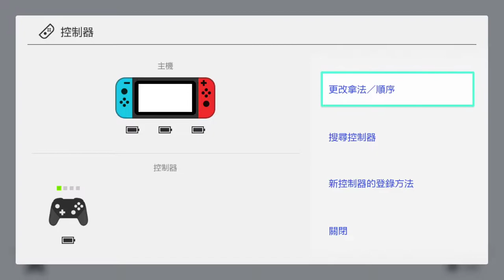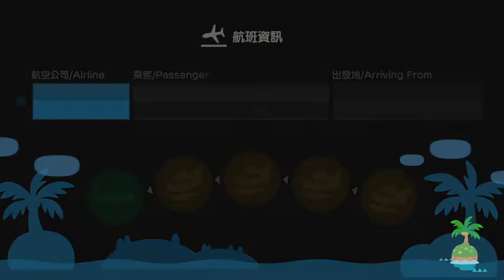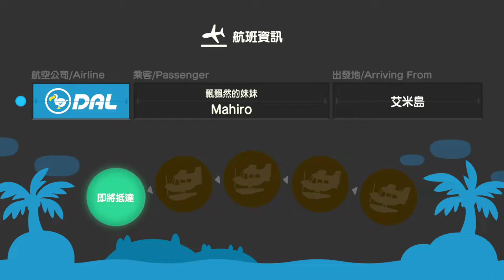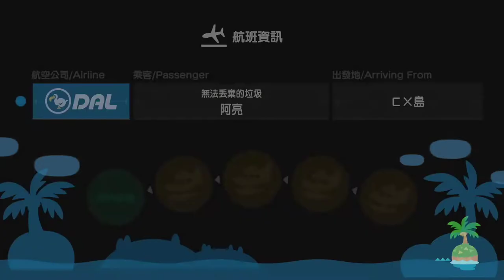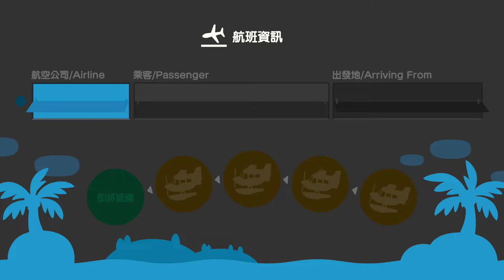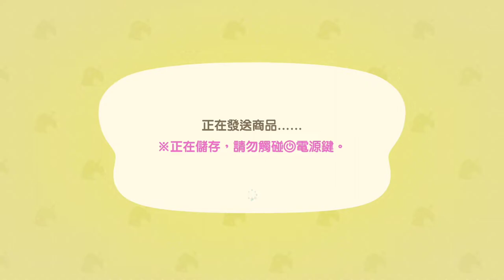【繁星】Minecraft 週一 輕鬆生存&動物森友會 Day. 24 2020 4 27